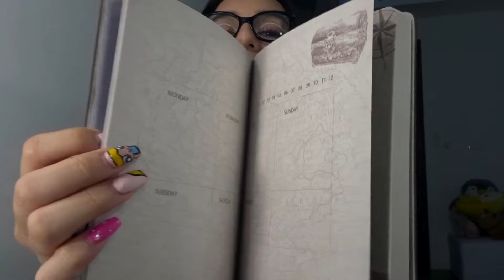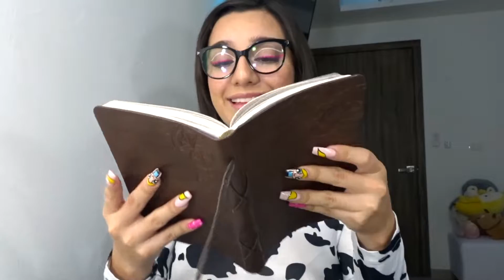UTILES ESCOLARES de CUARENTENA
Hola! Bienvenidos a un nuevo video! si eres nuevo o nueva por el canal te invito a que te suscribas, ya que me gustaría que fueras parte de esta nueva familia que poco a poco estamos formando.

Muchas gracias por llegar hasta acá .